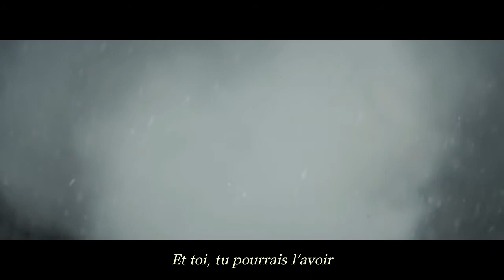Prototype2: Pouvoir de la vengeance - Console-toi.fr